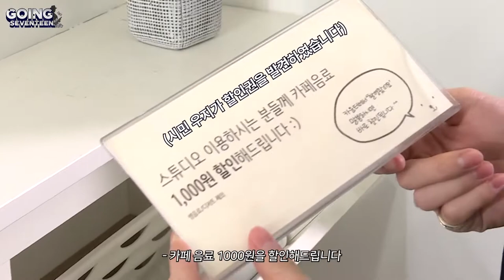[INDO SUB] GOING SEVENTEEN 2020 EP 4 돈't Lie 2 Don't Lie 2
Fanpage Facebook

Room for REQUEST Drama Korea Sub Indo

Jangan lupa dukung terus channel ini ya yeorobun

Nama diganti menjadi RANDOM PLAY

Creative Commons is a nonprofit organization that helps overcome legal obstacles to the sharing of knowledge and creativity to address the world’s pressing challenges